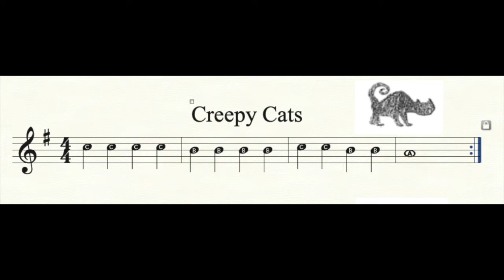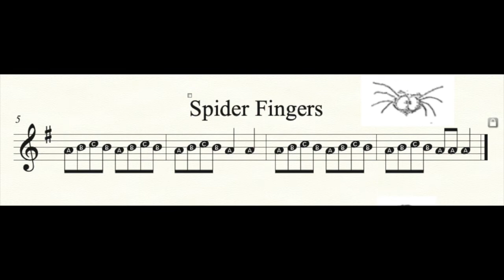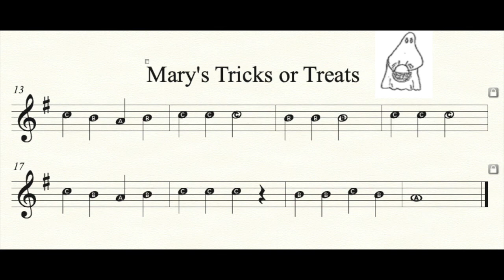Spooky Songs SAXOPHONE Practice Track (Halloween Songs)